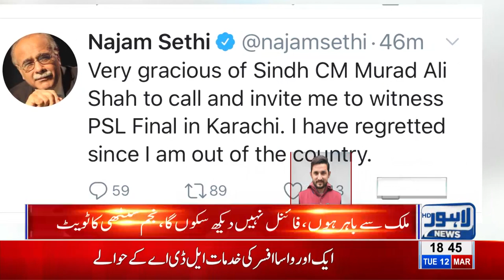Najam Sethi turns down invitation to watch PSL final in Karachi